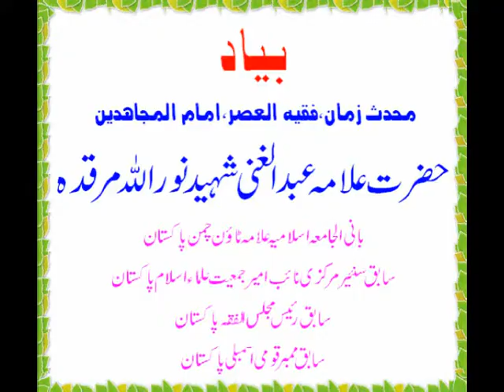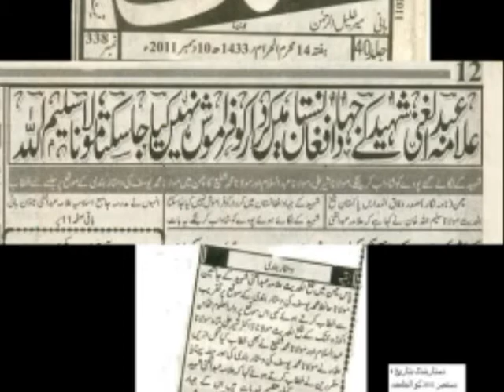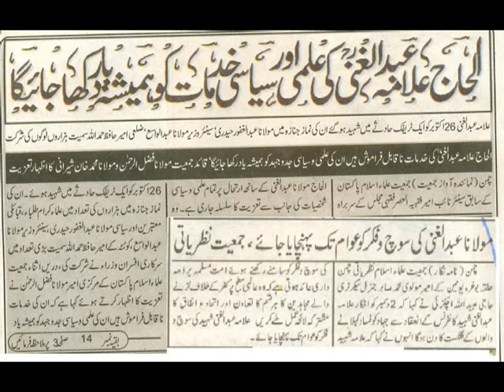Pashto Naat(nasheed)2012-Da Khugmano Zarono kan wo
د محدث زمان، فقیہ العصر، امام المجاھدین حضرت علامہ عبدالغنی شہید رح، سابق ممبر قومی اسمبلی آپ پاکستان، سابق سنئیر نائب امیر جمعیت علمائے اسلام پاکستان ، رئیس مجلس الفقہ پاکستان، بانی و شیخ الحدیث الجامعہ اسلامیہ علامہ ٹاؤن چمن پہ مرثیہ کی